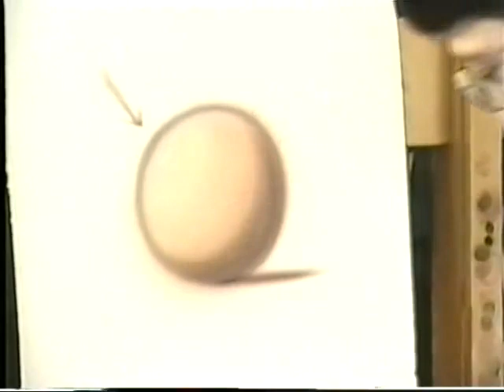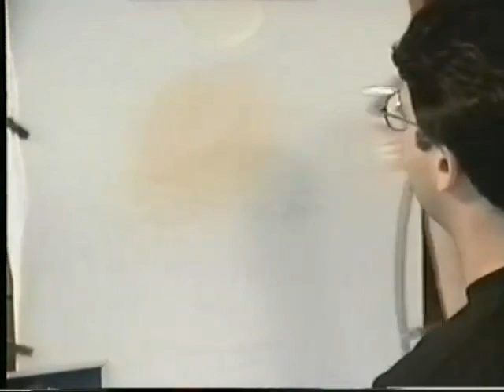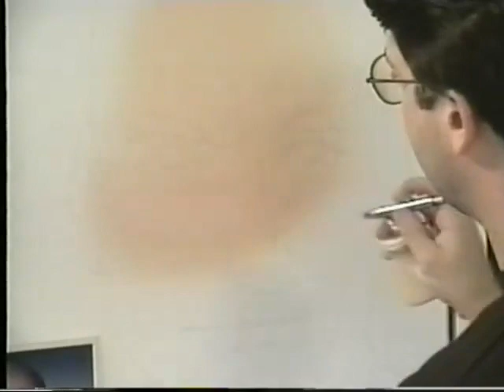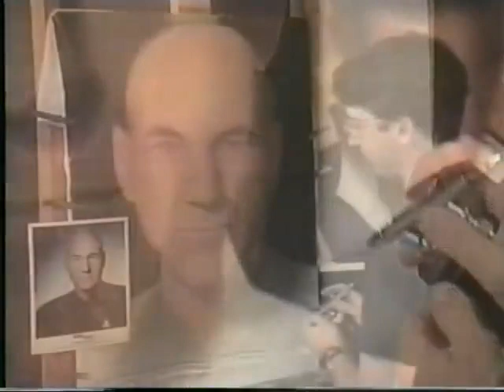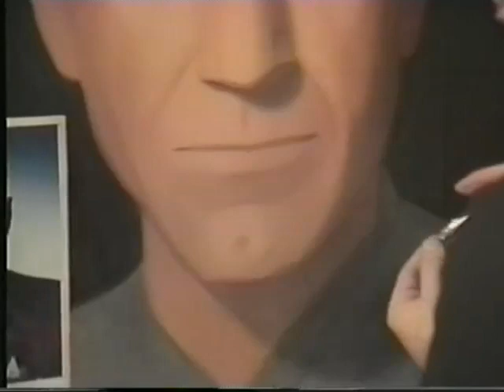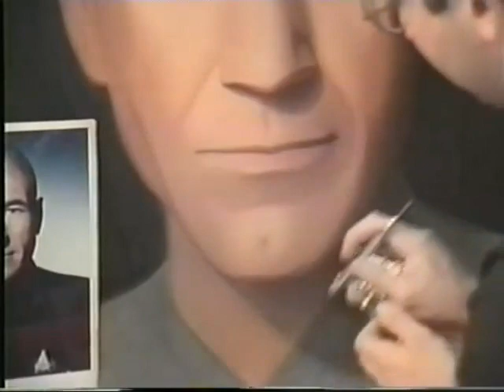Airbrush Portrait Painting Using the Value System by Michael Astrachan